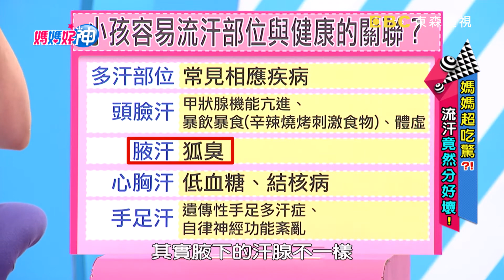汗也有分好壞？！流對汗才健康？！ 葉家妤 伊萊媽 20170724 part1/5 媽媽好神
來賓：葉家妤
好神媽媽：伊萊媽、維媽、艾芮絲、克萊兒、五寶媽
專家: 中醫師 廖婉絨、醫藥記者 洪素卿
主持：黃瑽寧、鍾欣凌

小孩流汗學問大！汗水竟然分好壞？！微流汗、大流汗、香香汗、臭臭汗，各種汗告訴你孩子健不健康？冷汗、盜汗該怎麼分辨？中暑頻頻、小孩致命，媽媽該如何處理？就讓中醫師廖婉絨、醫藥記者洪素卿來和媽媽們一同解汗之謎！敬請鎖定超視33頻道每晚八點由黃瑽寧、鍾欣凌主持的「媽媽好神」。